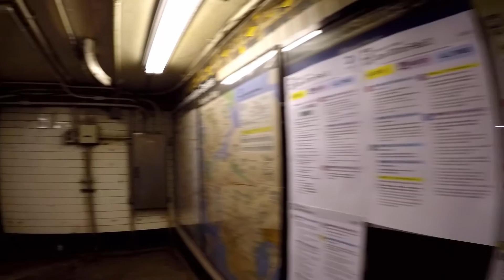sdcv | Skyline de Manhattan desde Queen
El mejor lugar para ver y fotografiar el Skyline de Manhattan. Sobre todo la parte alta de Manhattan, donde sale mejor el edifico Chrysler, el Empire y el Rockefeller center.